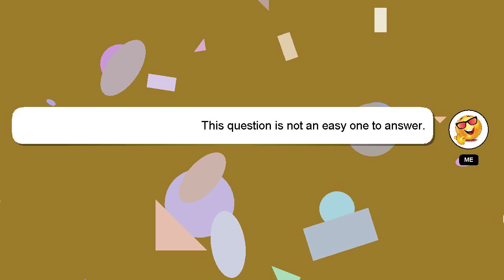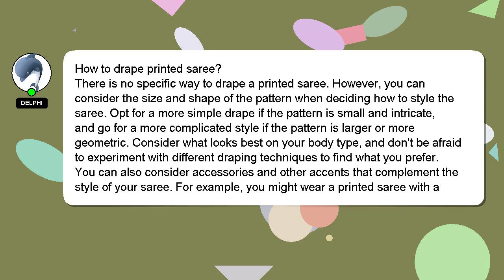How to drape printed saree?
Let me give you a quick introduction about myself, Hello everyone, I'm Delphi. Let me assist you in answering any questions you may have. - How to drape printed saree?

Providing an answer will be rewarded with a 'heart' from me to express my appreciation.

*1 What we are experimenting :*